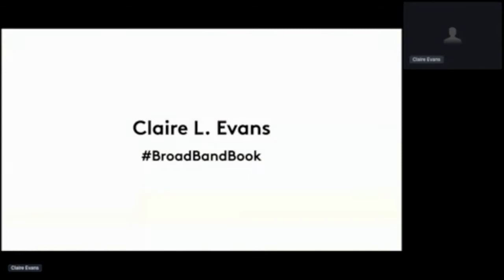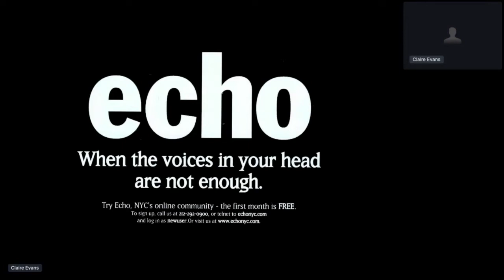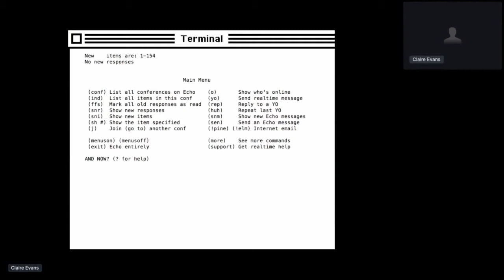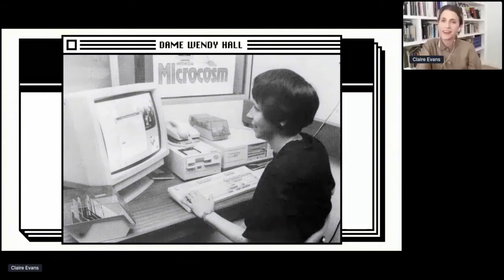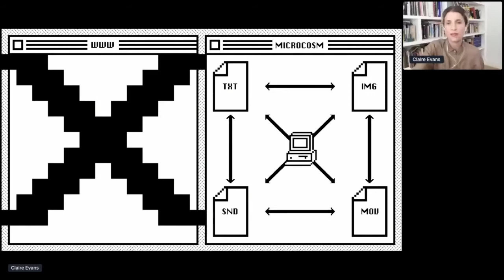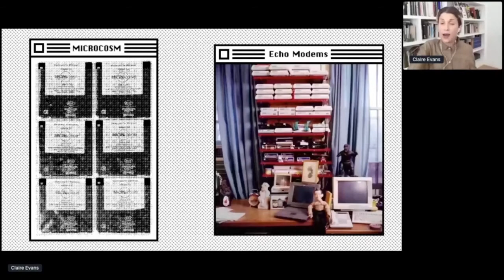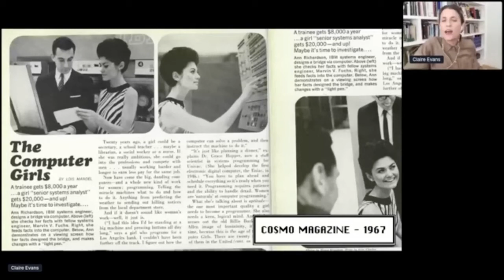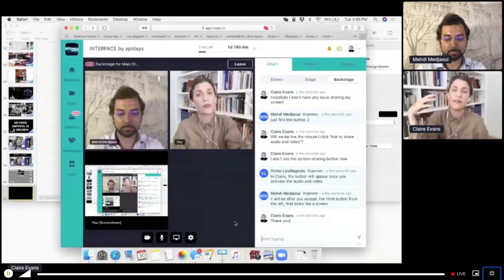Apidays LIVE Interface 2020 - Broad Band, Women who built the Internet By Claire L. Evans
Broad Band, Women who built the Internet
Claire L. Evans, Journalist, RockBand artist and Best-Seller Author